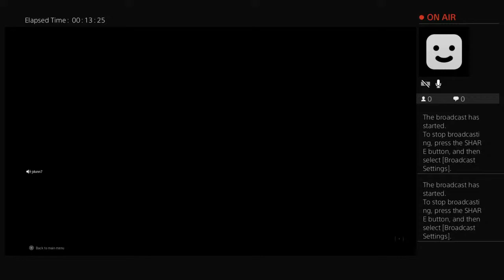Johnny Dunn livestream Warzone trios / duos